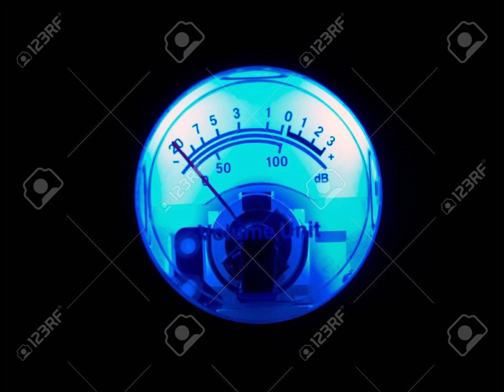&ME & Slok & William Noble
&ME - Everless (Original Mix)
Slok - Lonely Child (2012 Mix)
William Noble - Talk Over (Alexander Aurel Remix)